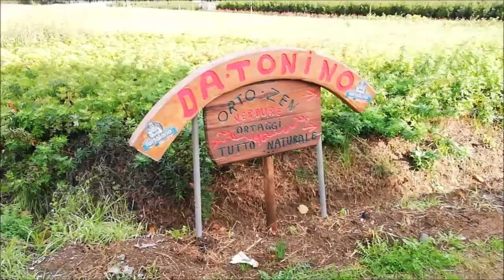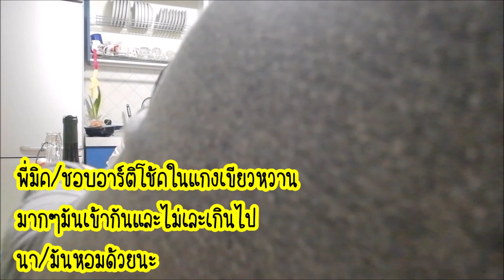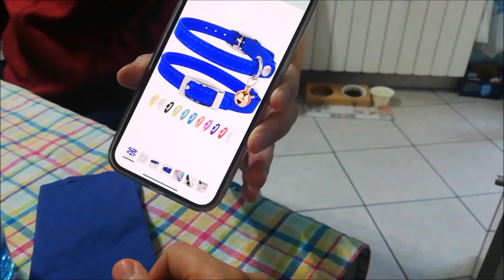ฝรั่ง​ชมสาวไทยทำกับข้าว​เก่ง​ อร่อย​จนข้าวเกือบหมดหม้อ